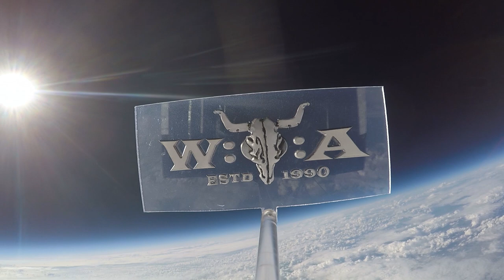Turbonegro - I Got Erection - Live at Wacken Open Air 2017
Turbonegro getting hot at Wacken 2017!